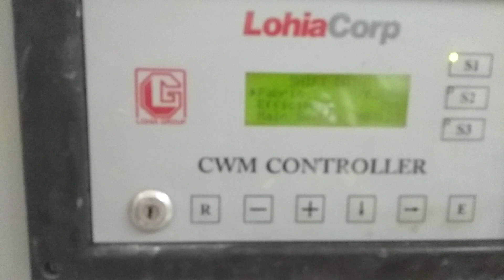Lohia corp limited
Bayeth palstik ka